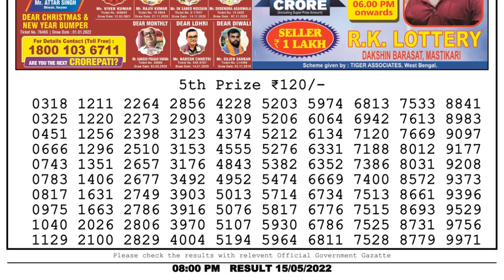🔴Dear Lottery Sambad Live 8pm today 15.05.22 Nagaland State Lottery Result